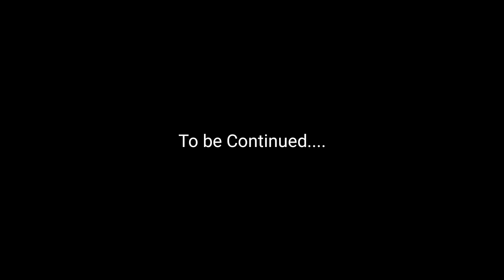We Entered Into A Marriage Hall ! || ये आत्मा मुझे मार देगी बचा लो | help me 😭| RkR History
We Entered Into A Marriage Hall ! || पूरी रात छिपता इस भयानक आत्मा से help me 😭| RkR History

Love you all 😘😘😘😘🤗🤗 Thank for

 supporting me ❤️😊❤️

कब्रिस्तान का खौफनाक मंजर | Challenge Gone Wrong At kabristan | इत्र का प्रयोग करना पड़ा भारी | RKR

Most Haunted Room | सच में भूत आ गया | Ghost Challenge At Night : Part-2 | Real Ghost | RkR History Haunted PWD Office Jaipur | सरकारी कर्मचारी की दर्दनाक मौत | The Paranormal Show | RkR History Night Stay in Shamshan Ghat | क्या हुआ जब एक रात शमशान में अकेले बिताई(12 Hours Challenge Accepted) Narbali | भूतिया जंगल में बच्चो की खौफनाक आवाजे | Haunted Forest | The Paranormal Show | RkR History Khatarnak Shamshan Ghat | आधी रात को शमशान में रसगुल्ले लेके जाना पड़ा भारी | The Paranormal Show RKR

Important Notice